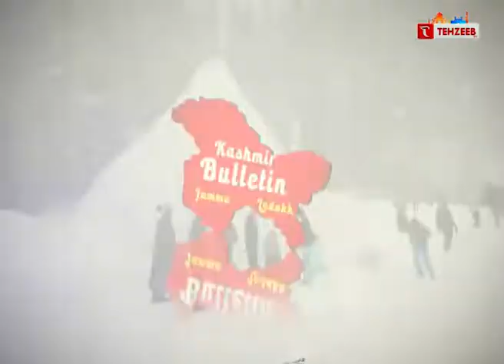अमित शाह करेंगे जम्मू-कश्मीर का दौरा II TEHZEEB TV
अमित शाह करेंगे जम्मू-कश्मीर का दौरा

tehzeeb tv
tehzeev tv
TEHZEEB TV
URDU CHANNEL
TEHJEEB TV
TEHZEEB TV
ISLAMIC CHANNEL
URDU NEWS
tehzeeb channel
tehzeeb urdu youtub cahnnnel
Qurann tilaqat
takrir
hadish
quraan
tilawat quran
aapke masail
urdu channel